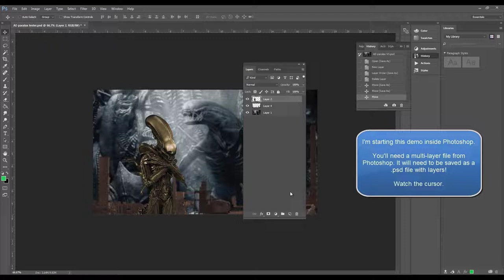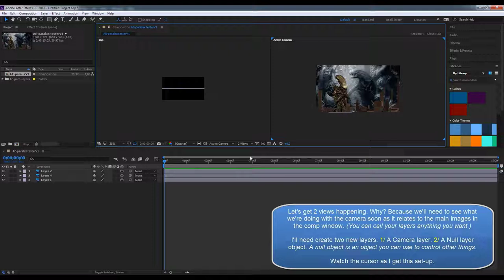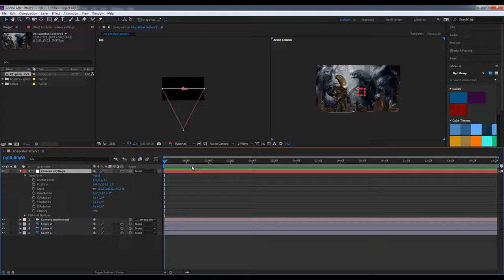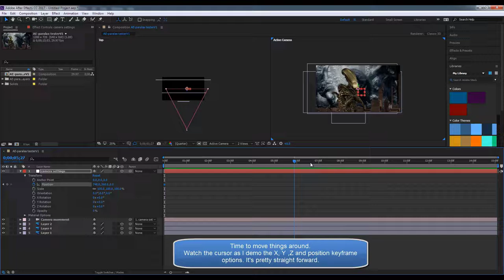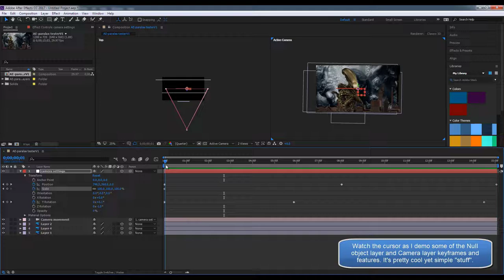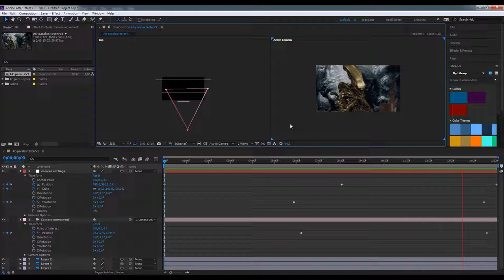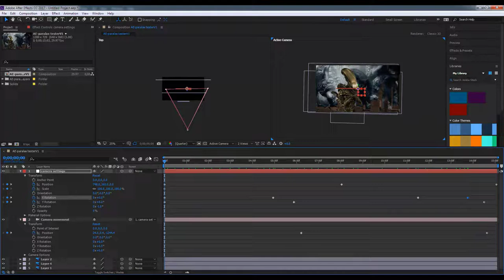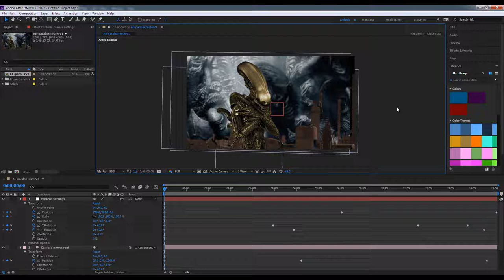AFTER EFFECTS - 3D camera movement basics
Make sure you're running the video at full 1080p HD for the best viewing experience! There is no audio.

TOPICS: Applying the 3D camera layer to X, Y and Z coordinates to
simulate a 3D space. (To a point, also think parallax scrolling)

This After Effects video is intended to augment in-class/online lessons.

Duration: 9:41